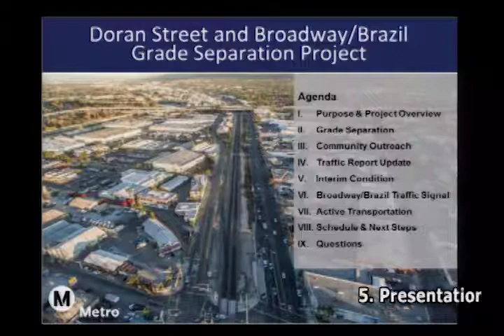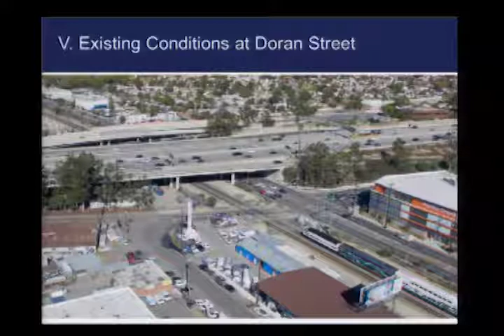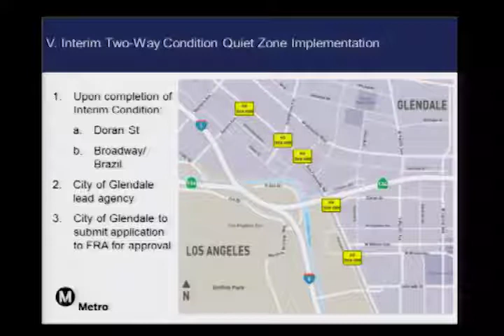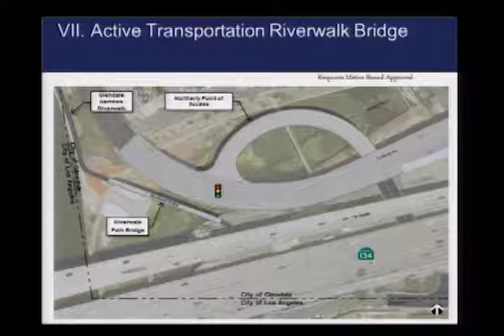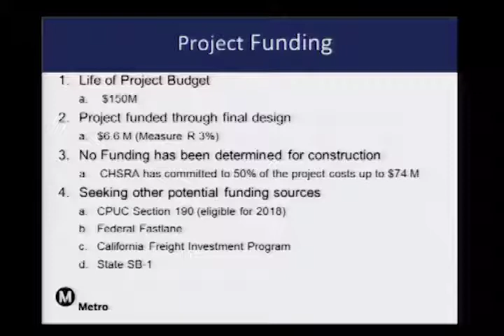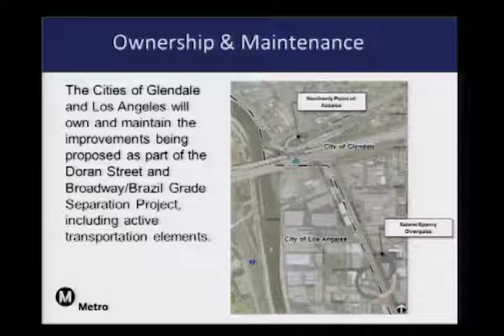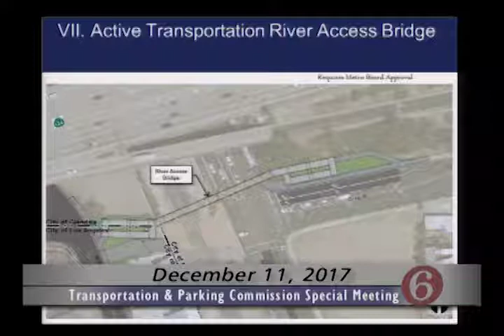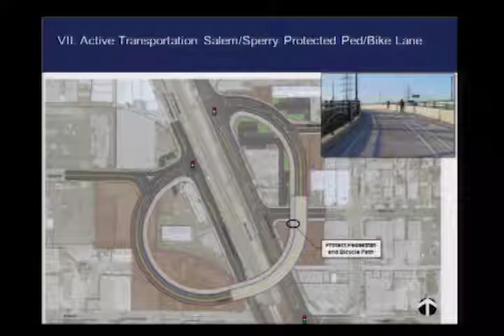2017-12-11 - Glendale Transportation and Parking Commission Special Meeting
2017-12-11 - Glendale Transportation and Parking Commission Special Meeting